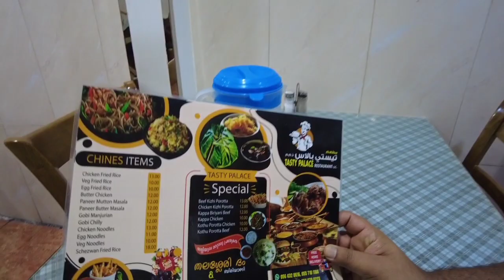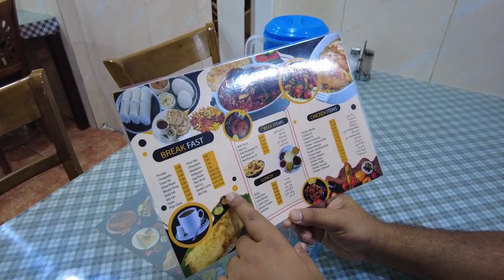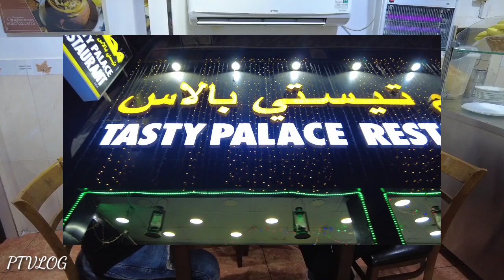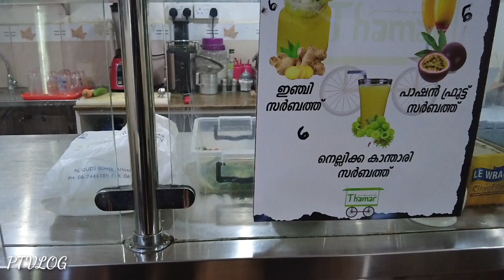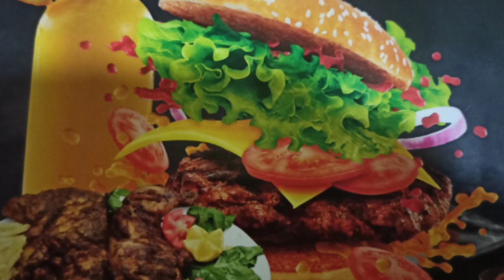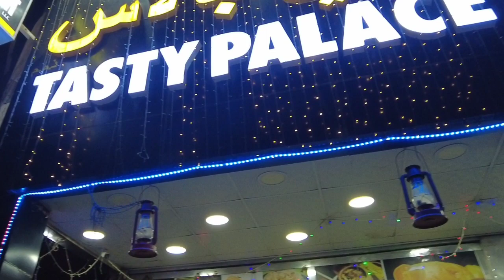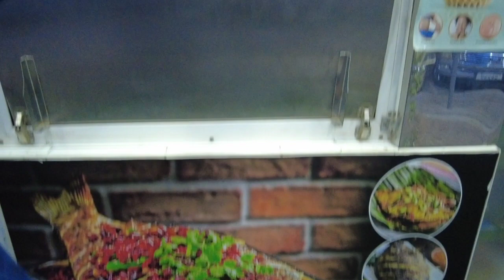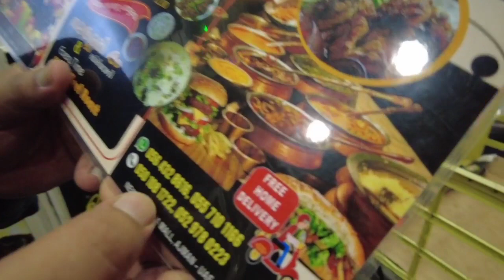ടേസ്റ്റി പാലസിലെ ഫുഡ് അടിപൊളി ടെസ്റ്റ്‌ ആണ് 👍🏾👍🏾👍🏾ptvlog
TASTY PALACE restaurant 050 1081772